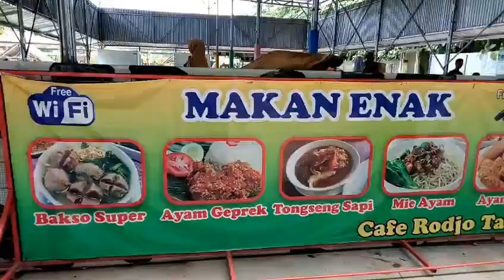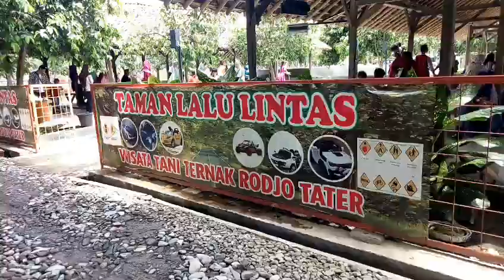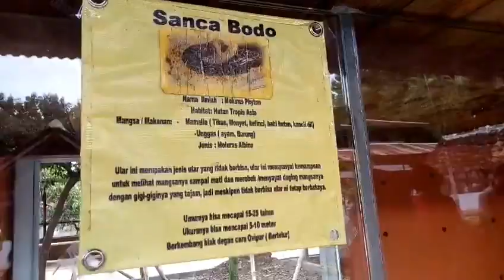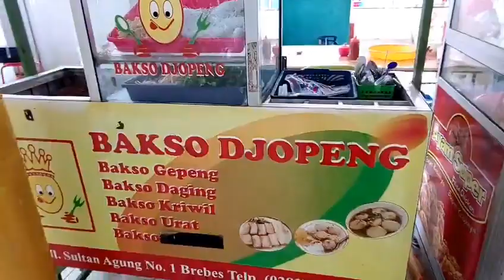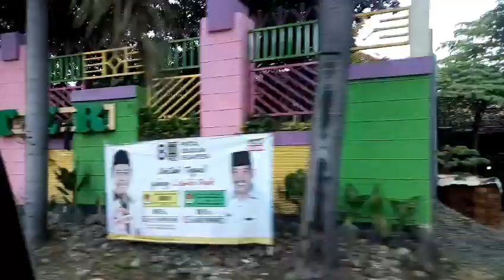[Explore Tegal] Wisata Edukasi Rodjo Tater Bogares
Bagi yang lagi pengin liburan di kawasan kab Tegal, kamu bisa main ke Rodjo Tater. Rodjo Tater adalah wisata edukasi tani ternak yang bisa kamu explore baik di weekend maupun weekday.

Harga tiket masuk 10 rb/orang. Ada paket khusus siswa 50 rb (1 siswa dan 1 pendamping, dapat makan siang),

Ada beberapa wahana permainan juga. Seperti taman reptil, taman kelinci, taman lalu lintas, menggambar, naik dolar, naik kereta, main ke kebun buah naga, dll.

Naik kereta bayar 5 rb/orang ya, gaes.
Untuk kuliner ada bakso 12 rb, nasi ayam geprek 15 rb, mie ayam, es jeruk 5 rb, dll.

Nah, selamat berlibur~ 😍

See you next trip ya! 😘